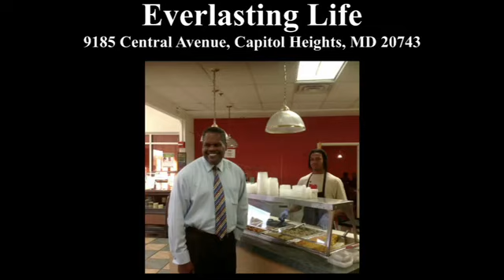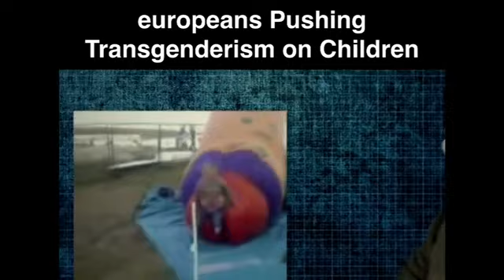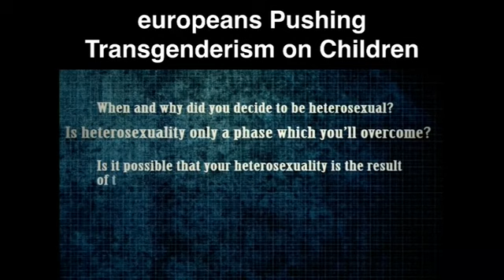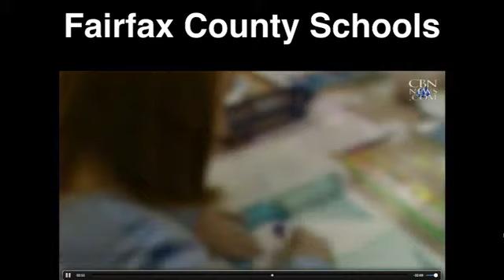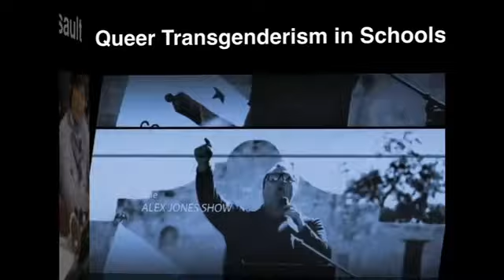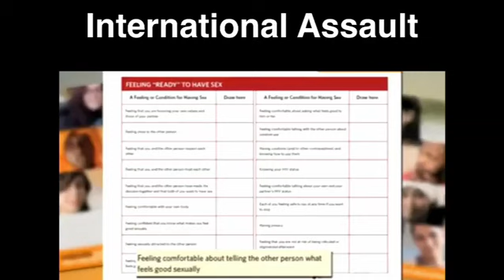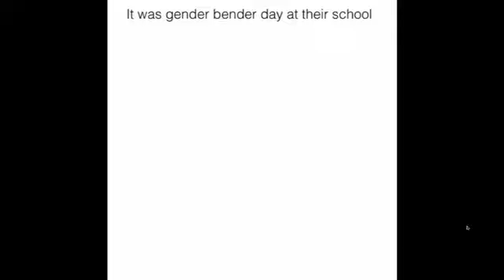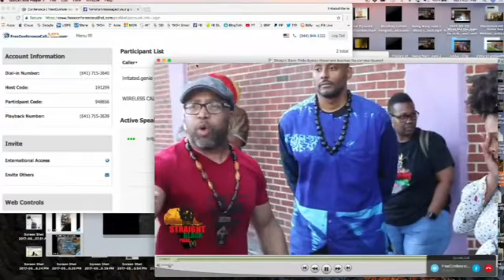Transgenderism Pushed on Black Children in Schools Internationally